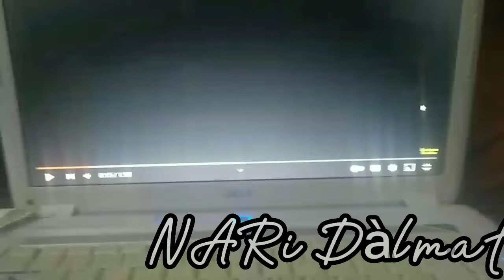Triunfo Red: 3D 4★Town, em 2022 |Cagxd & Yirib